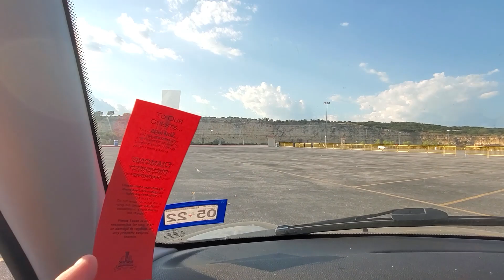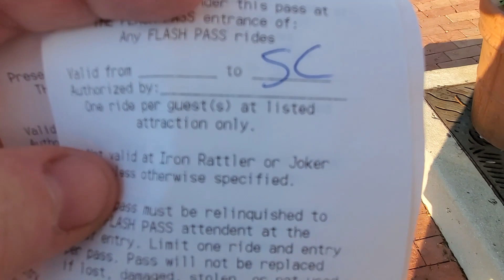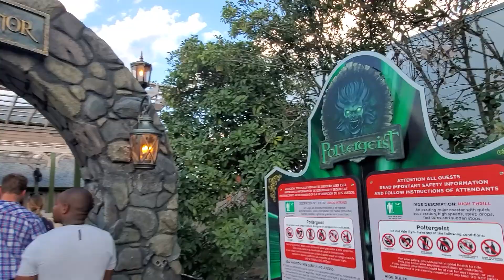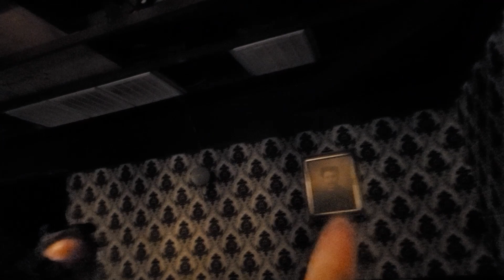At Fiesta Texas for Fright Fest but it's still daytime and I saw a massive weiner in the parking lot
Yay! You found my Six Flags Fiesta Texas vlogs.